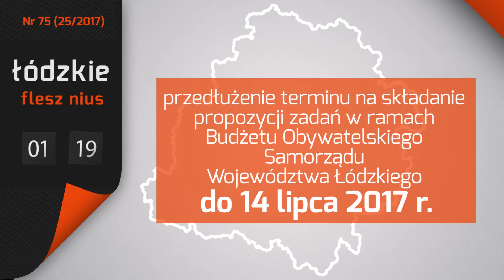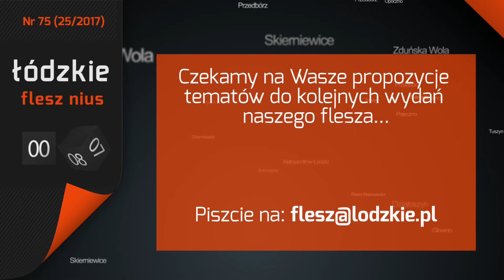Łódzkie Flesz Nius #75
Video podsumowanie tygodnia. Zobacz co działo się w Łódzkiem.

Tym razem kamera flesza zagościła m.in. na finale futbolowej części Orlikowej Ligi Mistrzów na miejskim stadionie w Łodzi, na plenerowej scenie w Opocznie, w błotach ekstremalnego biegu przełajowego „ExTERMYnator” w Uniejowie, na Święcie Trruskawki w Buczku i na miejskiej plaży nad Bzurą w Łowiczu...